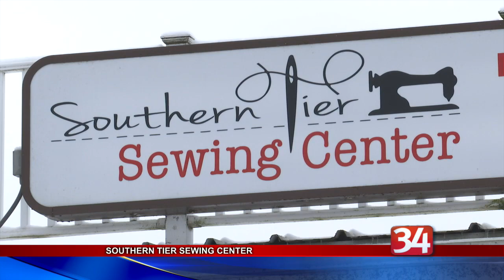Business of the Week: Southern Tier Sewing